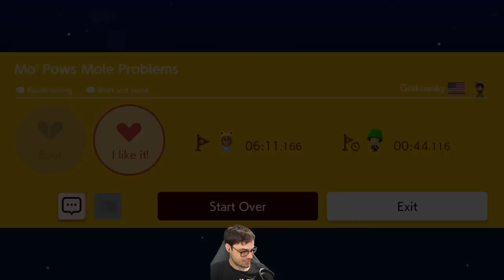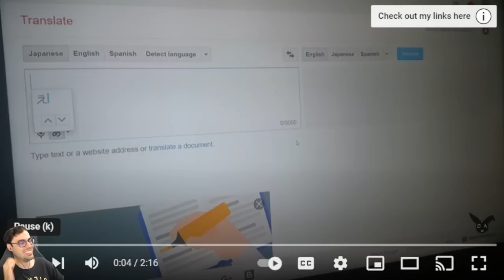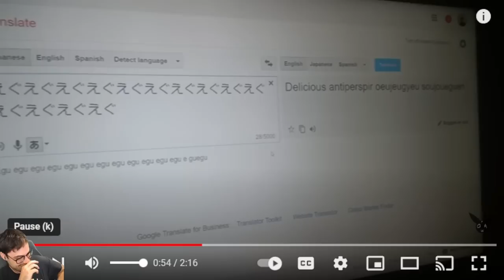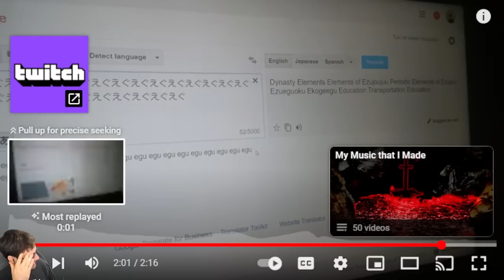Seanhip Vibes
AMAZING Mario Maker puzzles that remind me of old Seanhip2 levels!